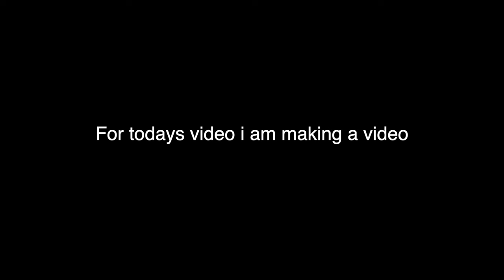(APRIL FOOLS) I don't think I can make it...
Its been a hard past couple months for me. I haven't been keeping up with uploading, my videos have decreased in popularity, and I haven't been engaging with my audience. So do I have the strength to keep going?
Is this where the road ends?

APRIL FOOLS
This is not the end! BIG STUFF COMING SOON!